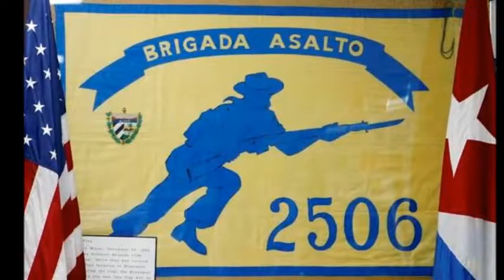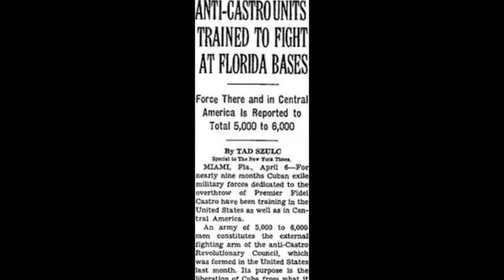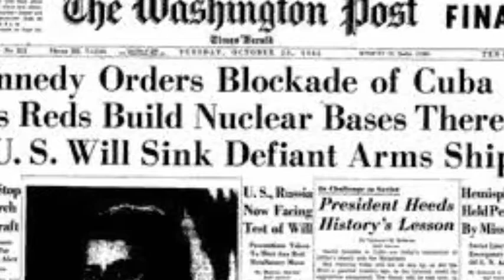NHD documentary 2021 Adrik Dutta & Ezaiyah Jolly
For National History Day 2021, we created a documentary on the Cuban Missile Crisis. We investigated the effects of communication(and lack thereof) on the course of the lead-up to the aftermath of this crisis. We both are sophomores at Shaker Heights High School.